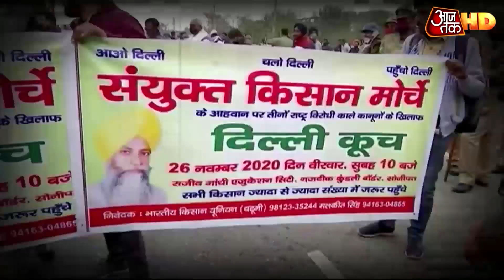Farmers Protest : विरोध की राह पर किसान, Ambala-Patiala Highway पर जबरदस्त मोर्चाबंंदी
दिल्ली कूच कर रहे किसानों का प्रदर्शन अंबाला-पटियाला बॉर्डर पर आक्रामक हो गया है. यहां किसानों ने बैरिकेडिंग को उखाड़ फेंका है, जिसके बाद किसानों पर पानी की बौछार की जा रही है, आंसू गैस के गोले छोड़े गए हैं. किसानों के प्रदर्शन के कारण मेट्रो को भी बंद रखा गया है.